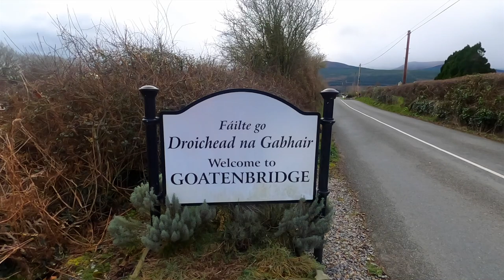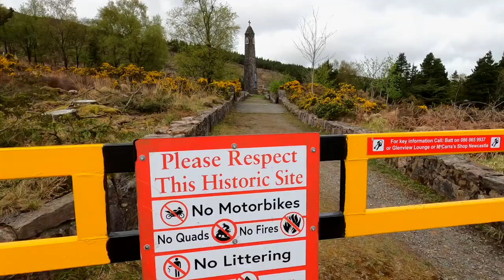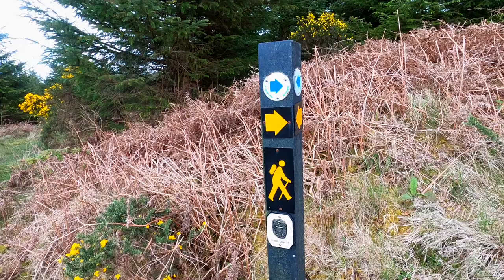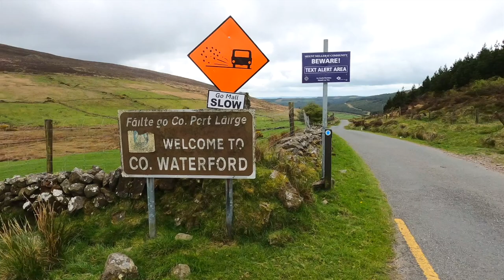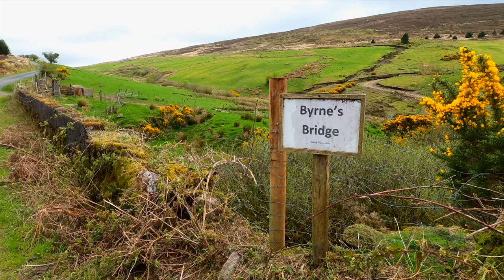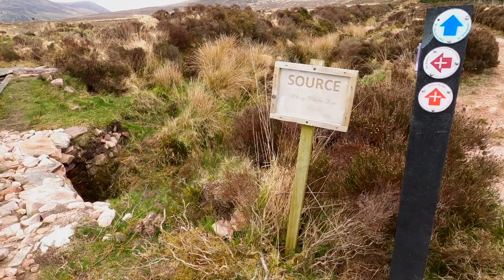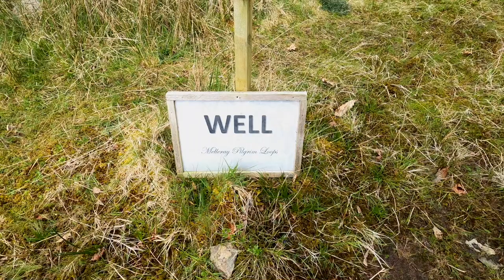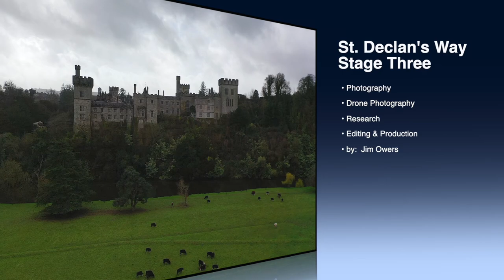St Declan's Pilgrim Way Stage 3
St. Declan's Way.  Stage Three.
My walk on St. Declan's Way. This stage is the longest in duration and begins at Goatenbridge in County Tipperary and finishes at Lismore in West County Waterford. This stage traverses the Knockmealdown Mountains and is approx 38 kms in length and requires a level of fitness.